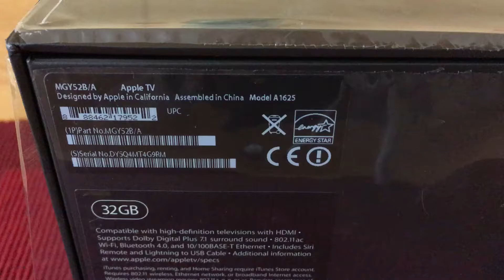Apple TV 4th generation unboxing